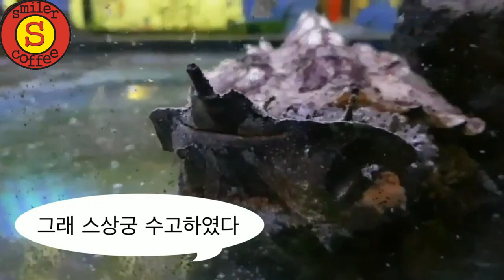못생긴 거북의 먹방